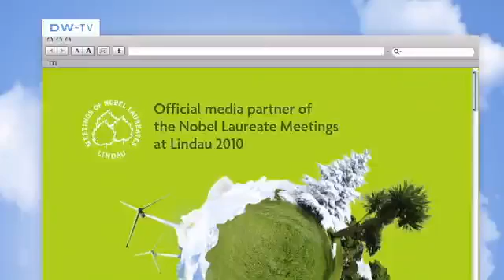Robert B. Laughlin, USA | Global Ideas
What are the telltale signs of climate change, who's responsible for it and how can it be tackled? Global Ideas asked Nobel Prize winners at the Nobel Laureate Meeting at Lindau. For example Robert B. Laughlin, Nobel Prize for physics, 1998, from USA.